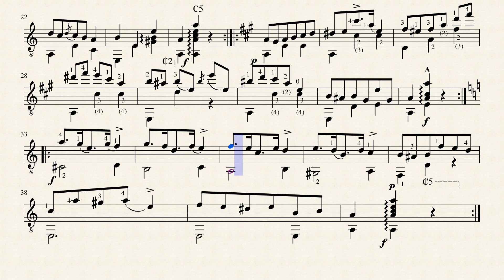Spanish Mazurka No.2 - arr. Manuel Ygnacio Ferrer (c.1828 - 1904)